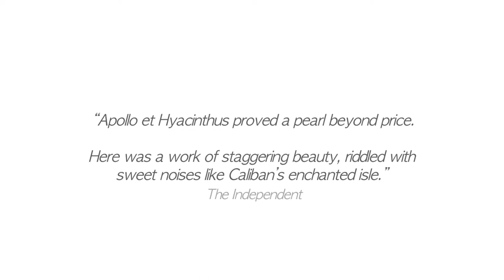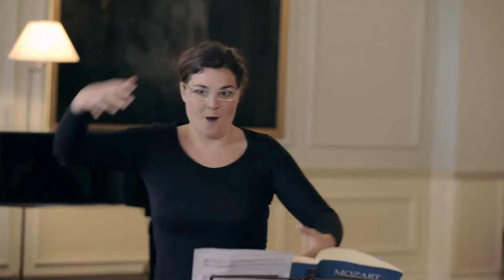Apollo et Hyacinthus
Classical Opera
Video produced by TallWallMedia